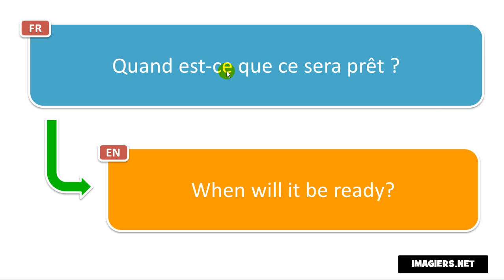Learn French phrases # Quand est ce que ce sera prêt